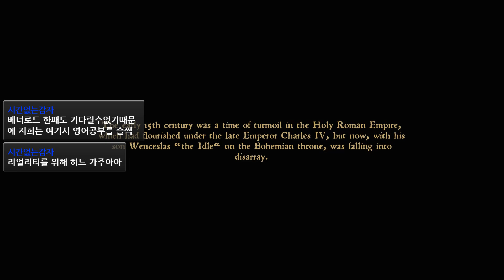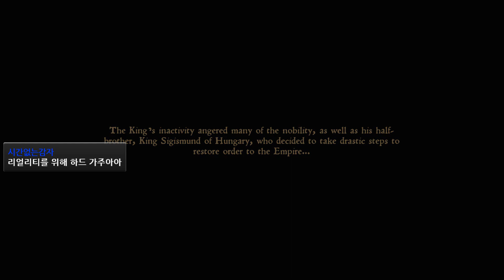시골 청년 헨리의 행복한 일상 브이로그 - 모험자여관⚔️ 킹덤 컴: 딜리버런스 Kingdom Come: Deliverance - 1화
모험자 여관 중세게임 특집 - 마운트 앤 블레이드 배너로드를 기다리다가 지쳐서 드디어 시작한 킹덤 컴: 딜리버런스 Kingdom Come: Deliverance
뛰어난 서사와 현실적인 묘사! 중세 갓겜에 당당히 등극!
워호스 스튜디오의 첫 작품이라니 앞으로의 미래가 더 기대됩니다!
시골 청년 헨리의 농촌 일상 브이로그, 기대해주세요!